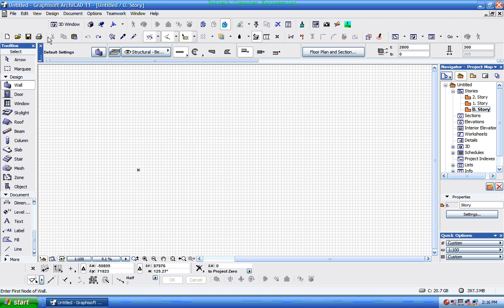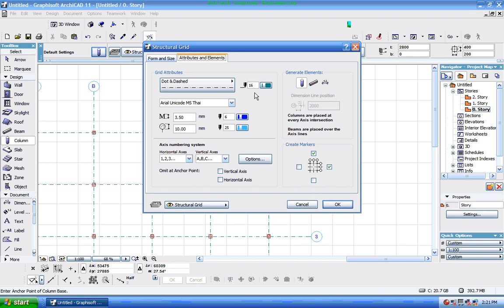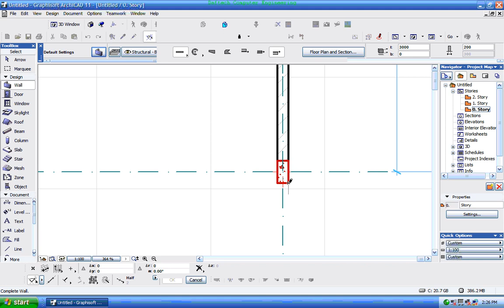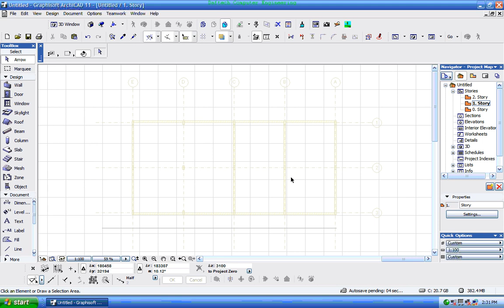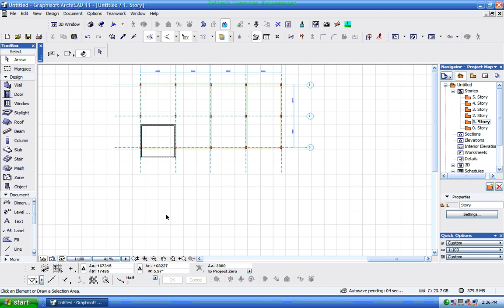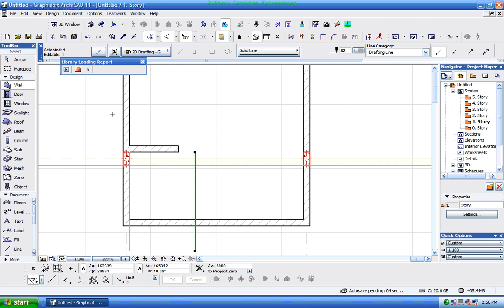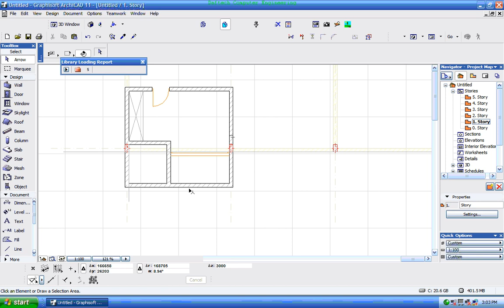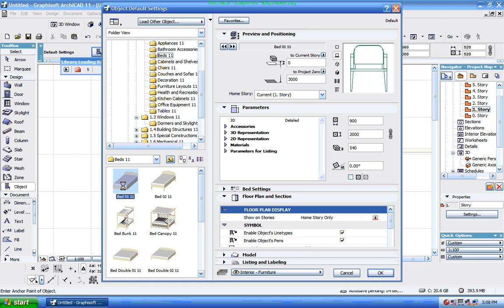Arc tutorial for civil Engineering in Amharic (በአማርኛ) Example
Arc tut